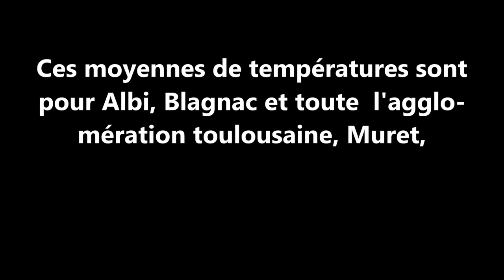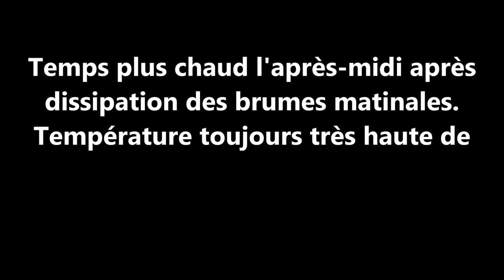VOYANCE: Météo Janvier Toulouse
Comme promis, j'ai fais une petite lecture sur la météo de Janvier 2020 pour Toulouse et villes environnantes

Merci de donner votre appréciation!